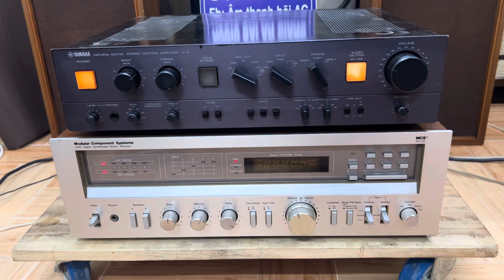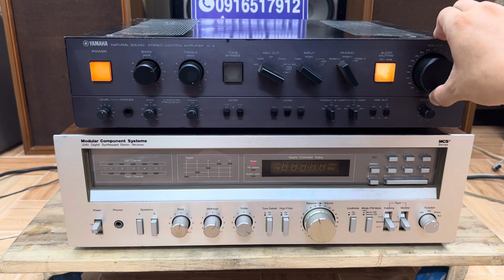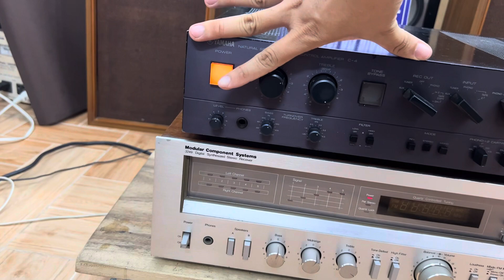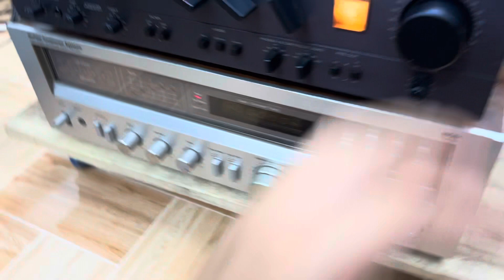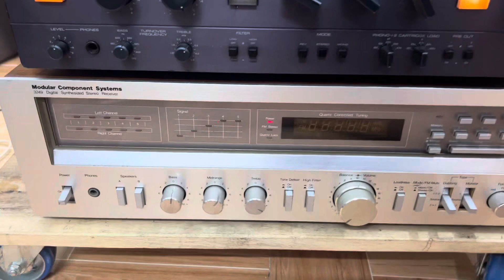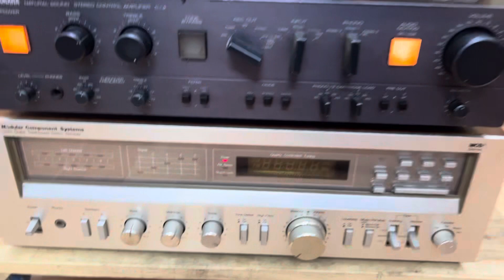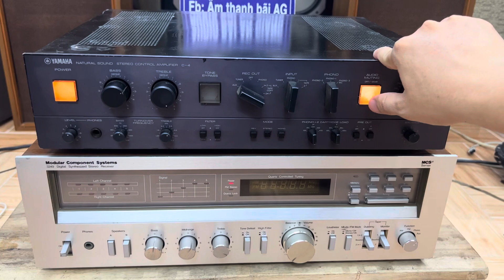Pre Yamaha C4 chất âm hay nhất tầm giá, mà giá hôm nay lại rẻ quá, Audio AG 0916517912